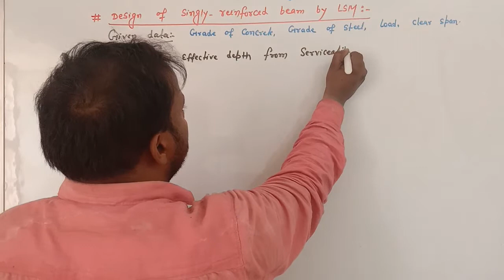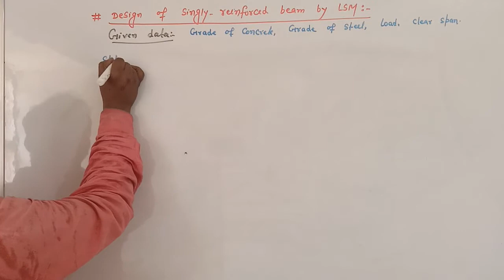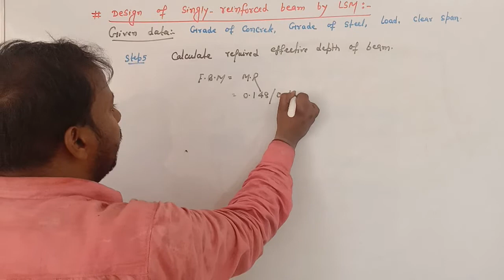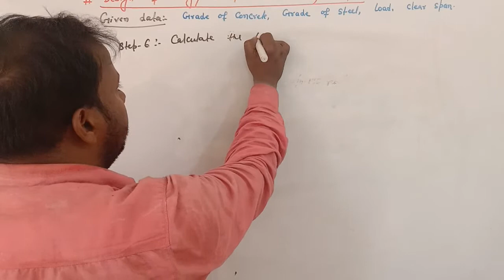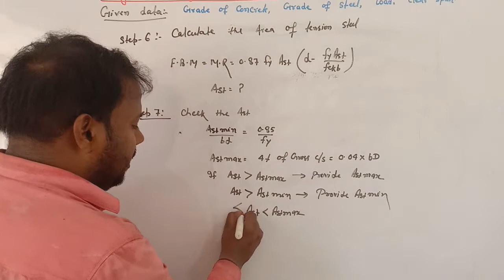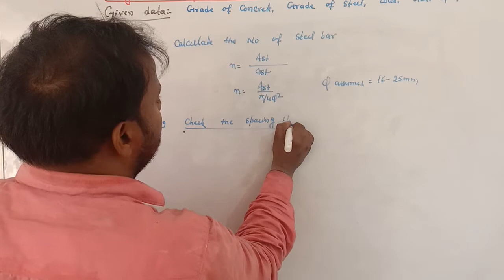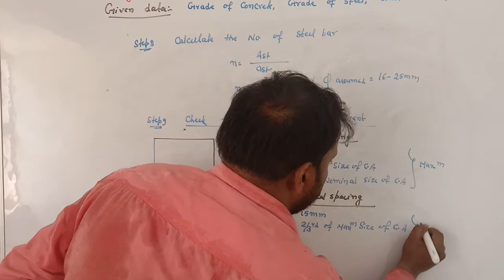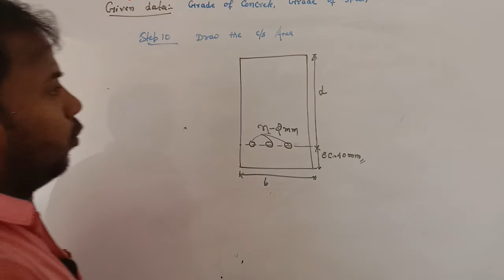L05 Design of Singly reinforced beam (LSM)